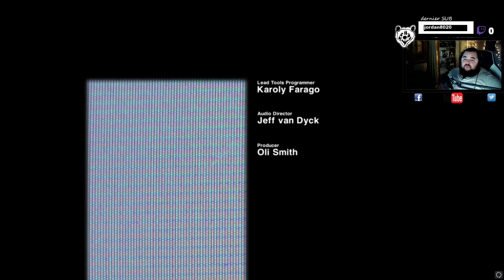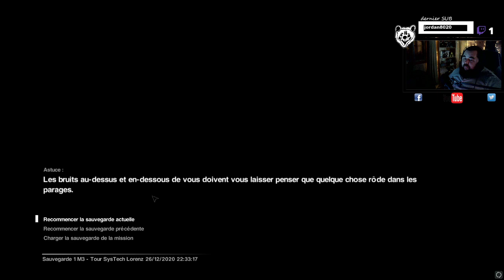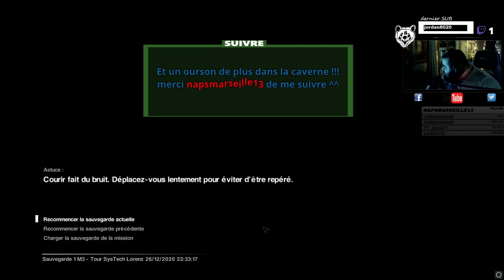ALIEN ISOLATION LIVE REDIF : Soirée Frissons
Premiere soirée horreur de la chaine , A venir tous les Samedi pour me surpporter :)

LOGO dessiner par mon oncle Michel